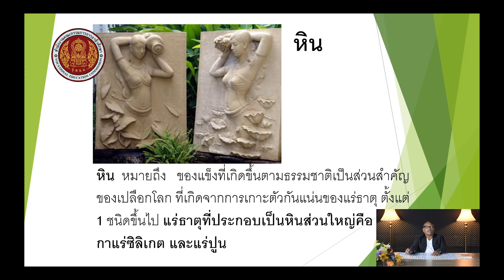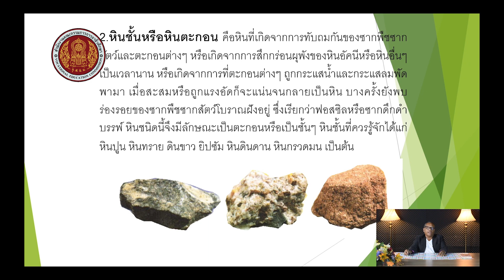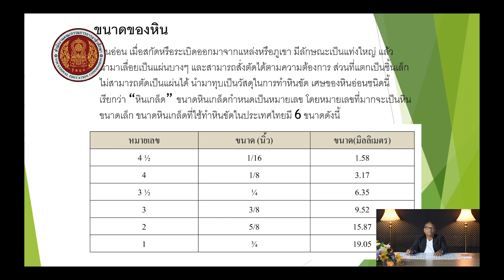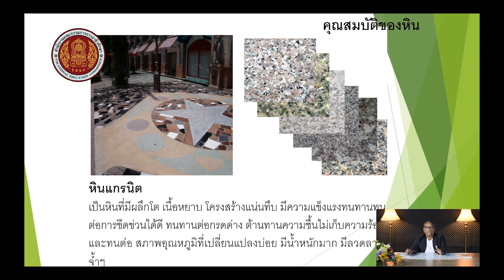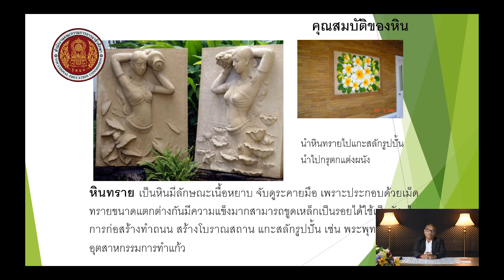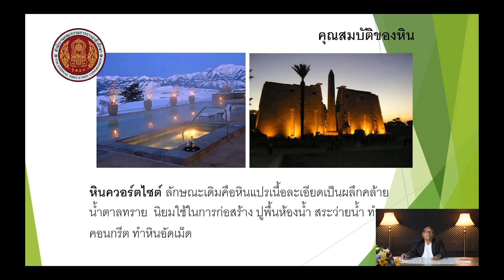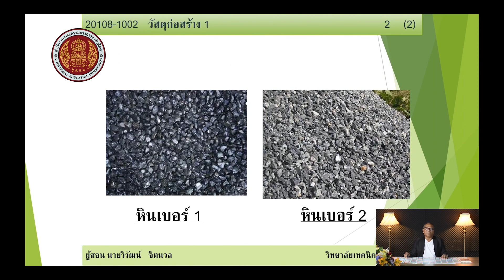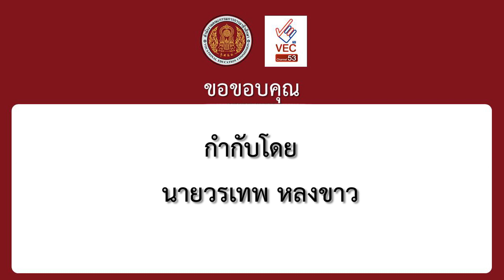EP03วัสดุก่อสร้าง 1